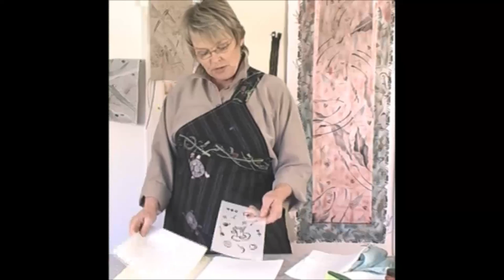Jacquard Products Presents: Stenciling Techniques On Fabric with Diane Ericson, Part 3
This is the third segment of the DVD. This segment includes:
Technique #6: Creating Variety in the Printed Images
Technique #7:Creating Reverse Images
Technique #8: Relating Images and Creating Borders
Technique #9: Multi-color Printing on Sheer Fabrics
Gallery

For more tutorials, be sure to follow Jacquard on Facebook,